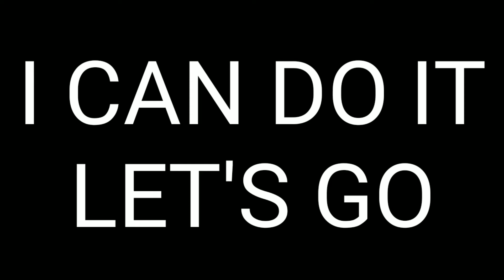Solo VS Squad Gone Wrong highlight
🖥️ PC Specs
• AMD Athlon 5150  APU, 4 GB DDR43RAM , Gigabyte GA-AM1M-S2H, GPU AMD Radeon HD 8400
• Headset - U born Earphone
• Keyboard - Cosmic Byte CB-GK-12 Neon Rainbow Backlit Mechanical Keyboard with Blue Switch
• Mouse -  Red Gear Melta 2.0
• Monitor - Aoc E1670Sw 60 .

About Smart Live Gamer 👦🏻

• Rohit Nath
• 17
• New Delhi, India
• Work at Student and Gamer